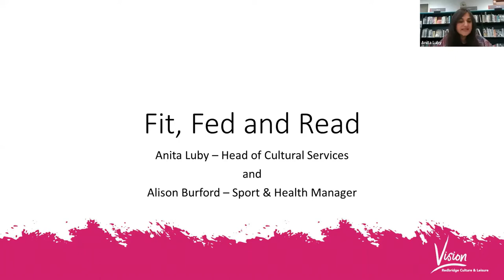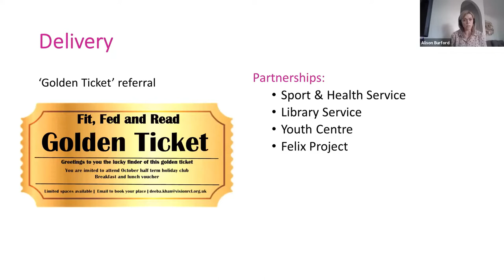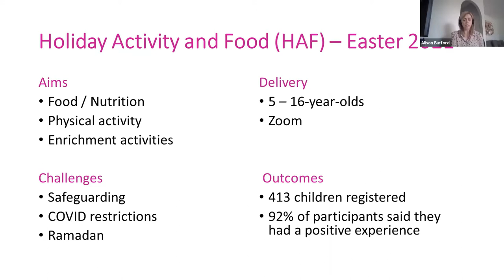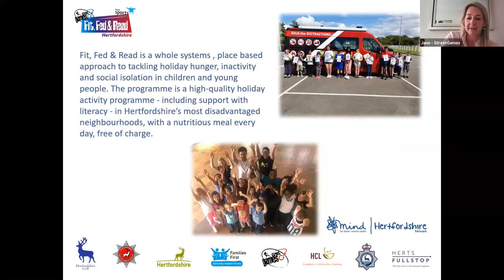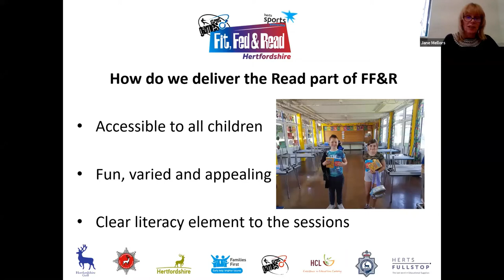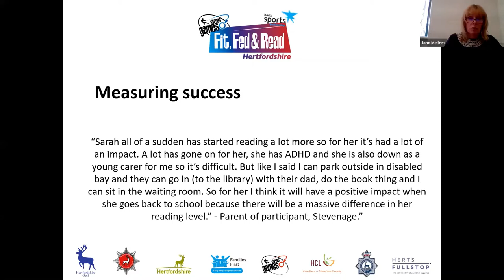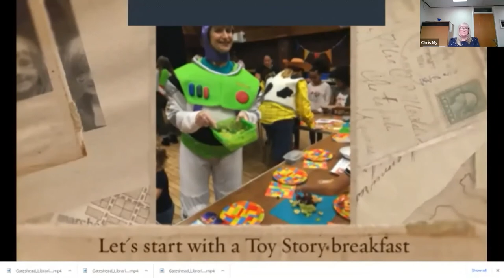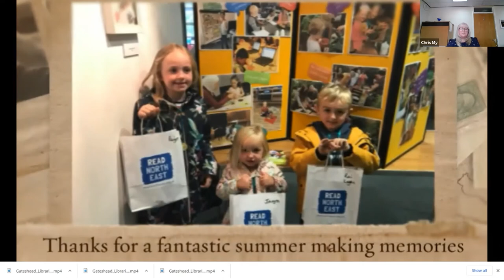Holiday Activities and Food Programmes | Libraries Connected Webinars | 2021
This webinar explores the role of public libraries in Holiday Activities and Food Programmes.

We hear from colleagues from StreetGames, part of the Holiday Activities and Food Alliance, as well as from library services and partners experienced at working together on these programmes.

The aim of the webinar is to share good past practice, partnership ideas and plans for this year and understand the strategic development of the HAF programme.